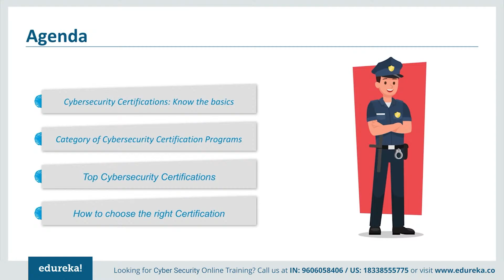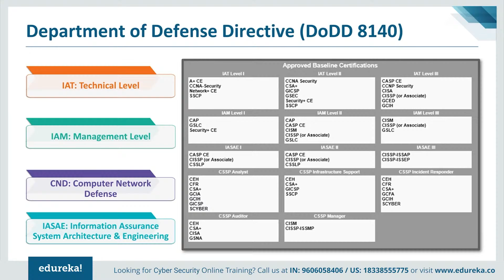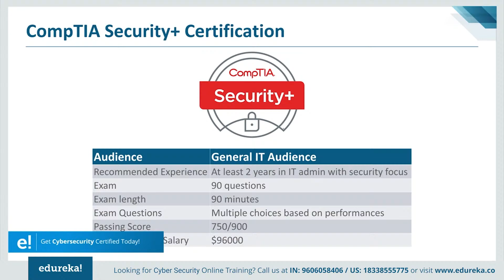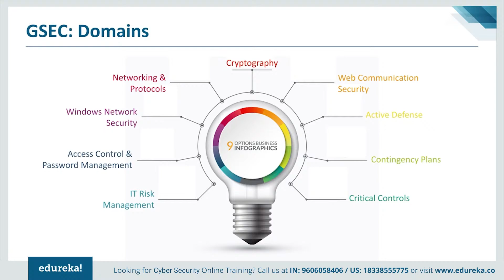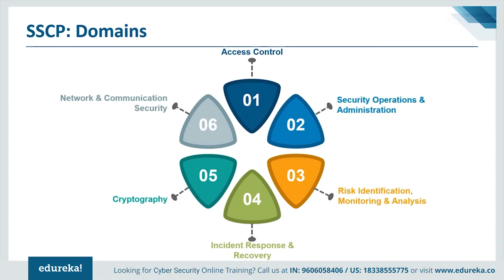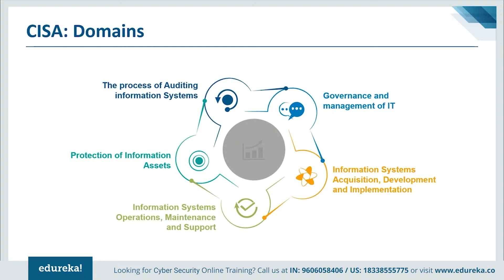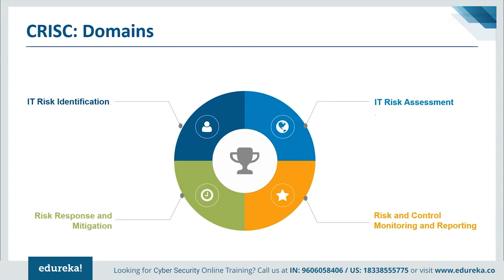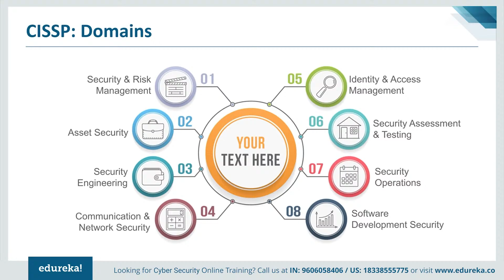CyberSecurity Certifications | CyberSecurity Career | CyberSecurity Certification | Edureka Rewind-1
This Edureka video on "Cybersecurity Certifications" talks about some of the major cybersecurity certifications required to get into the security industry.  If you're interested in a developing an exciting career in cyber security, check out 2018's top ten cybersecurity certifications.
0:00 Introduction
0:59 Cybersecurity Certifications: Know the Basics
2:29 Category of Certification Programs
3:02 Certifications in IT Security
4:19 CompTIA Security+ Certification
5:15 CompTIA Security+: Domains
5:40 GSEC: GIAC Security Essentials Certification
6:39 GSEC: Domains
6:59 SSCP: Systems Security Certified Practitioner
7:39 SSCP: Domains
8:26 CEH: Certified Ethical Hacker
9:26 CEH: Domains
9:47 CISA: Certified Information Systems Auditor
10:32 CISA: Domains
10:43 CISM: Certified Information Security Manager
11:32 CISM: Domains
11:50 CRISC: Certified in Risk and Information System Control
12:29 CRISC: Domains
12:41 CISSP: Certified Information System Security Professional
13:58 CISSP: Domains
14:18 How To Choose the Right Cybersecurity Certification?

Cybersecurity is the combination of processes, practices, and technologies designed to protect networks, computers, programs, data and information from attack, damage, or unauthorized access. In this best Cyber security training Course, you will learn about the aspects of Cyber security from defensive as well as offensive side, along with the methodologies that must be practiced, ensuring information security of an organization.